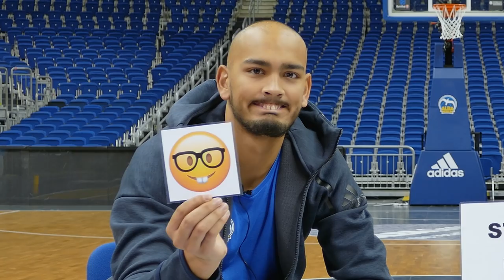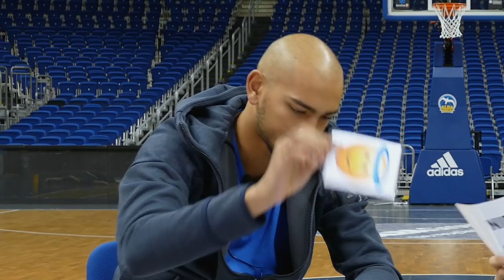ALBA Emoji Game: Stefan Peno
Stefan Peno beschreibt seine Mitspieler im ALBA Emoji Game mit der Hilfe von Emojis. Alle ALBA-Spieler werden in dieser Serie einmal gefordert.